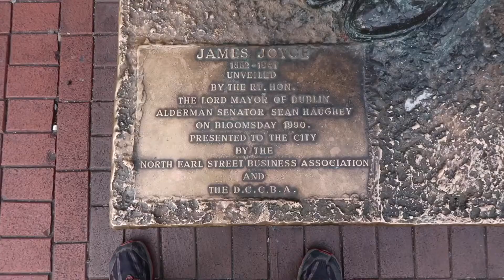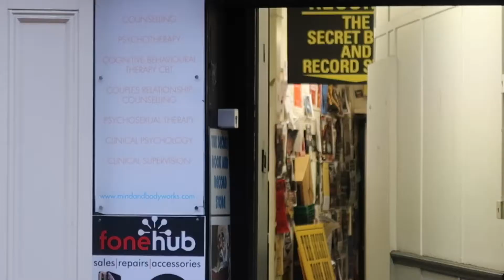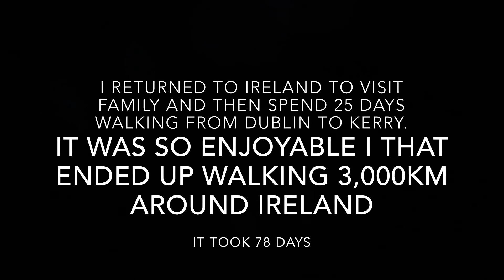Day 77/78 - Final Day of Walking Around Ireland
Did you enjoy my walk? I have a new YouTube series that I know you will LOVE. It's called "Outdare Stories" and the first episode is about Chris McCandless from Into the Wild.